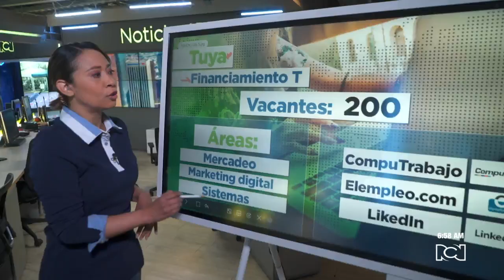Emergia, Indra, Alquería, Tuya y ExcelCredit ofrecen trabajo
NoticiasRCN | Son 1.497 puestos de trabajo que ofrecen estas compañías del sector de contact center, financiero, tecnológico y lácteo.